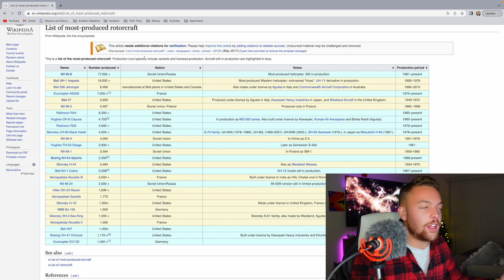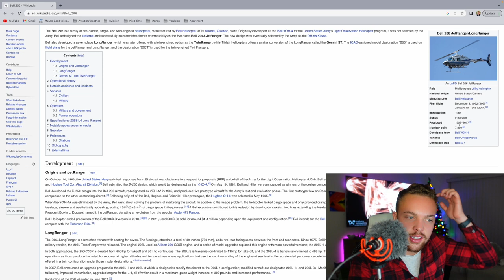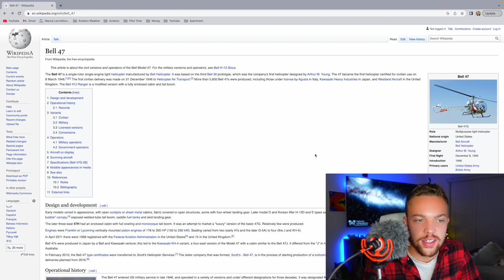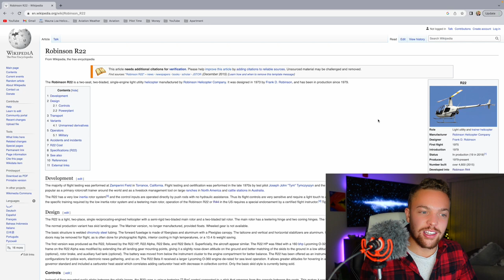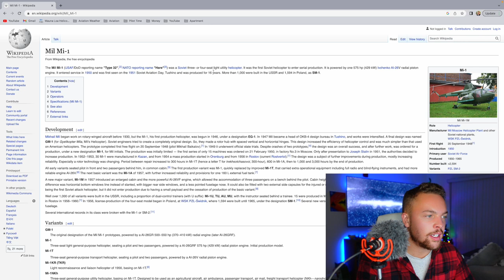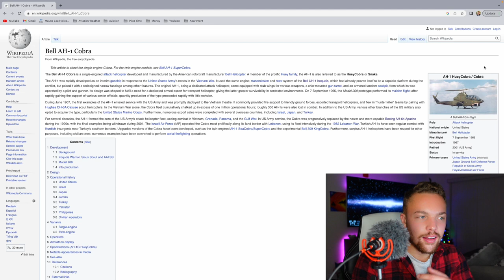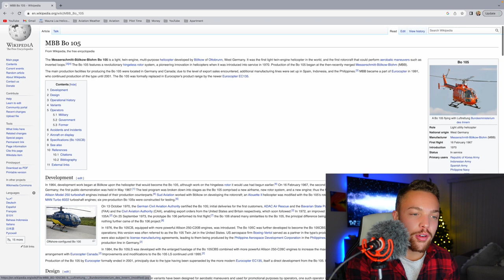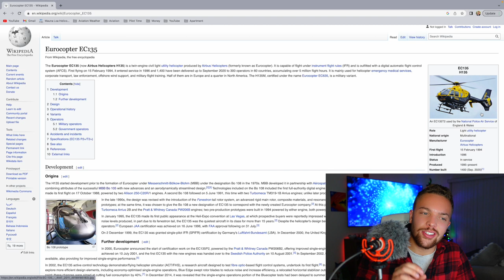What Is The Most Popular and Most Produced Helicopter In The World?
Hey! In this video we find out what the most popular helicopter in the  world is! If you ask any pilot they might give you a different answer and it may change completely if you go to another country but this list will answer it!

Bose A20, top of the line, great ear protection, get the bluetooth, Helicopter - GET U-174 Pin, not two pin !!!

Go Pro Audio Cable

Battery Bank (for phone charging but mostly for gopro)

Ipad Mini